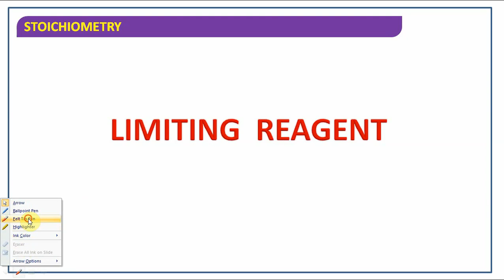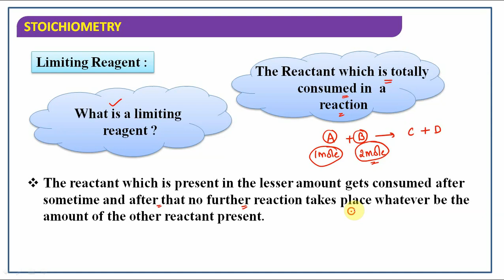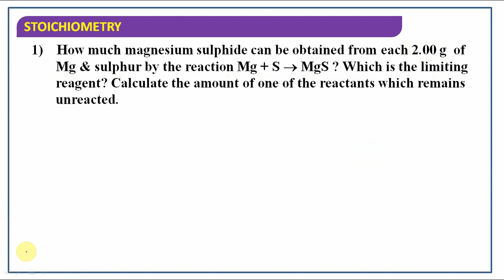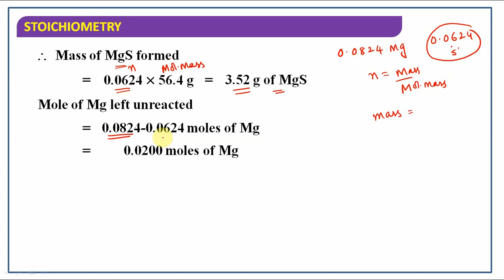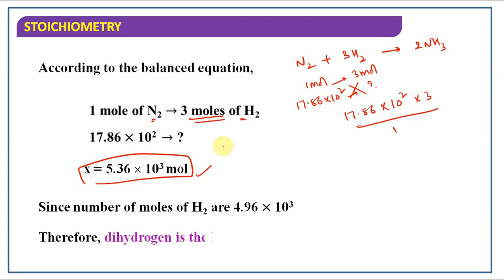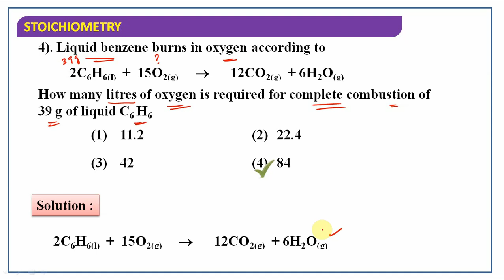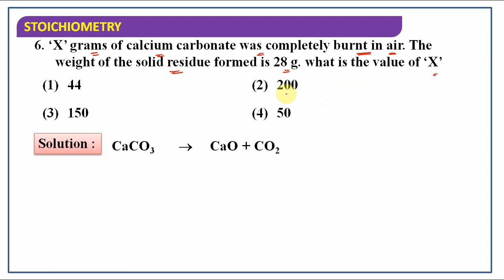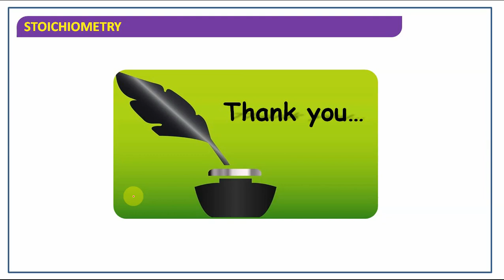1st PUC|Class 11|Basic concepts of chemistry L-8|Limiting reagent|NEET2022&2021|VKM SIR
In this video VKM sir explains about limiting reagent and numericals involving limiting reagent.